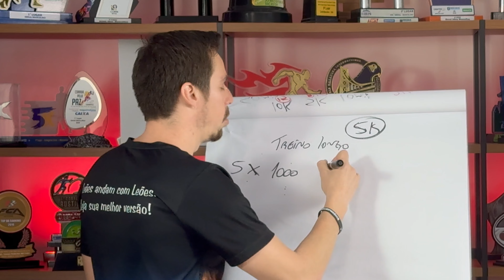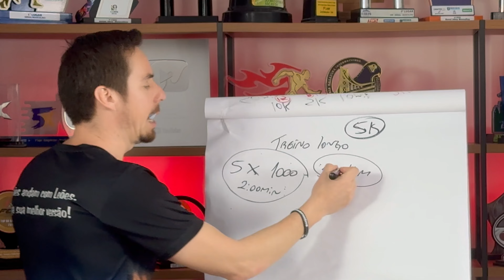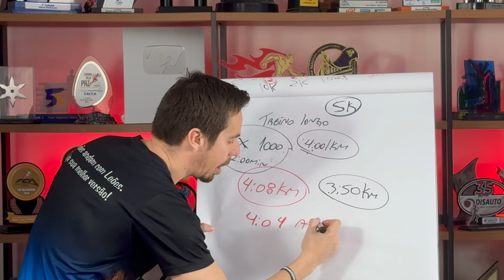COMO DEFINIR O MELHOR RITMO PARA SEUS 5KM